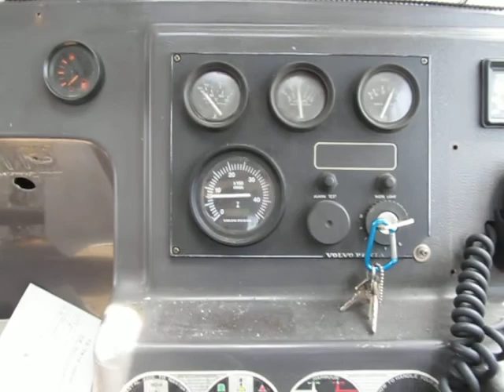船ネットよりヤマハＦＲ２５のエンジン始動風景